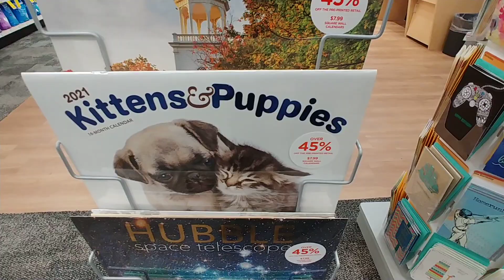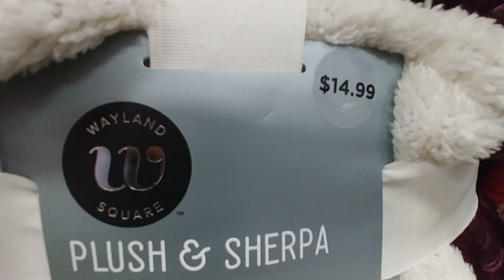Santa🎅& Gifts At CVS - Nov. 2020